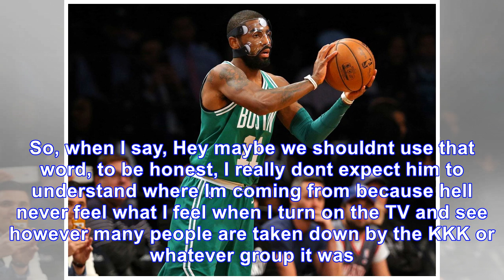Draymond: mark cuban will never understand how it feels to be african-american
Draymond Green still isnt apologizing, nor is he backing down on his stance. The Golden State Warriors forward said last month people should stop referring to a teams proprietor as an owner because be...